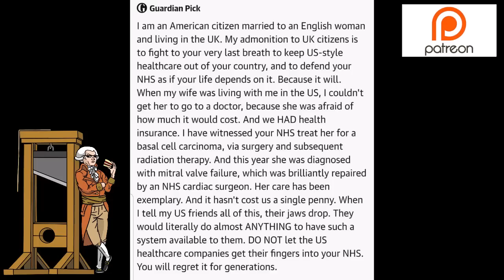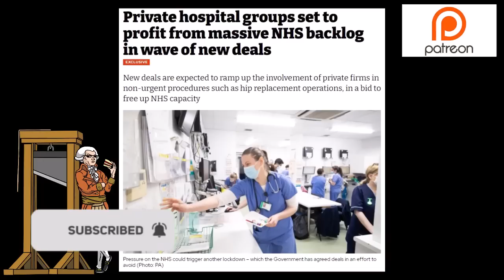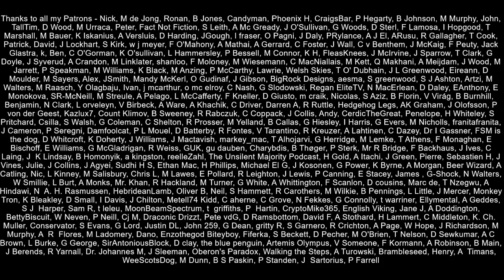An American's Warning About The Sale Of The NHS!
An American citizen who is married to an English woman who has experienced the true value of the NHS has issued a warning to the British people to protect the NHS and fight an American style healthcare system "as if your life depends on it".

This is related to a story that appeared in the news this week about how private clinics are being given deals to help deal with the "NHS blacklog".